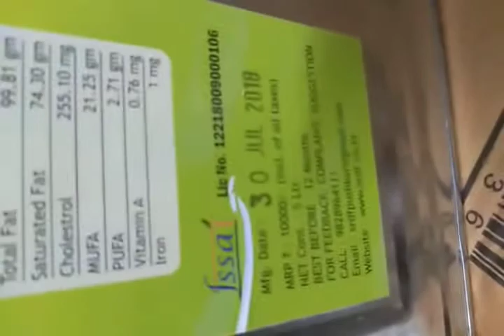Shree Radhey Gir Cow Ghee 5 Litre Tin Complete Review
This is a complete review of the Ghee content of Shree Radhey Gir Cow Ghee 5 Litre Tin.
Ghee was perfect and the color was light yellow.
Taste of the Ghee is good and this item can be used in food processing & medicine purpose.